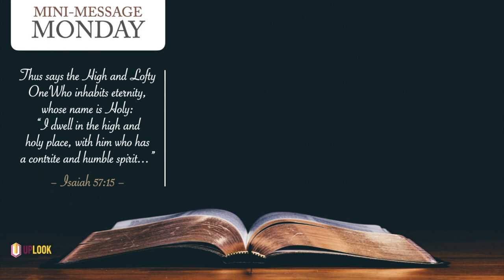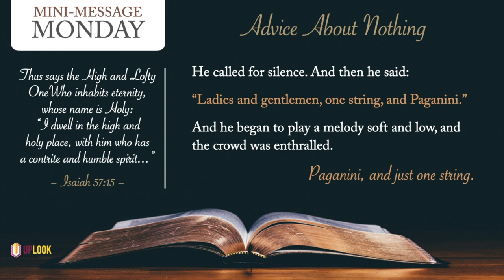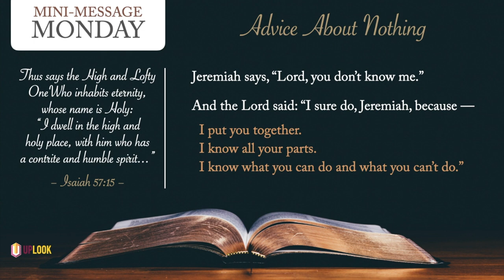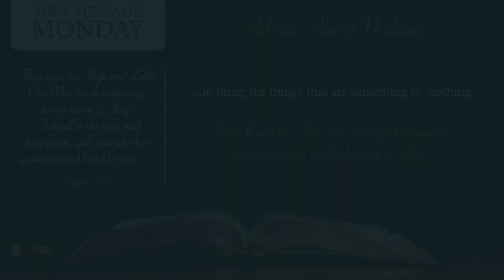Mini-Message Monday: Advice About Nothing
Mini-Message Monday: Feel like a 'nothing'? Here's a little lesson that'll be "music" to your ears!